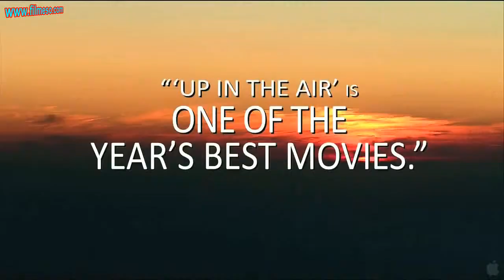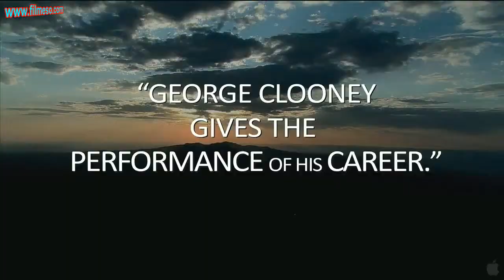Up In The Air Trailer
Ryan Bingham este un barbat divortat in varsta de 35 de ani, care lucreaza ca expert in resurse umane la o companie de consultanta din Denver, calatoreste cu avionul din oras in oras pentru a-i anunta pe salariati ca sunt concediati si isi doreste sa ajunga la 10 milioane de mile de zbor. Planurile lui sunt compromise atunci cand seful sau Craig Gregory o angajeaza pe tanara Natalie Keener, care propune reducerea cheltuielilor prin implementarea unui program de concediere a angajatilor prin intermediul unor videoconferinte pe internet. Temandu-se ca ideea noii colege ar putea stopa excursiile lui pe tot teritoriul SUA, Ryan Bingham porneste impreuna cu Natalie intr-o calatorie de afaceri pentru a-i demonstra acesteia viabilitatea sistemului sau de concedieri. In barul unui hotel Ryan Bingham o intalneste pe Alex, o femeie de afaceri care isi petrece cea mai mare parte a vietii pe drumuri la fel ca si el si care se implica in relatii amoroase de o singura noapte cu necunoscuti. Ceea ce porneste ca o aventura pasagera, s-ar putea transforma intr-o relatie serioasa ... cu conditia ca lui Ryan Bingham sa ii permita compania angajatoare sa mai calatoreasca cu avionul.